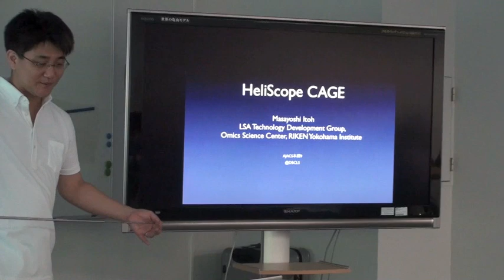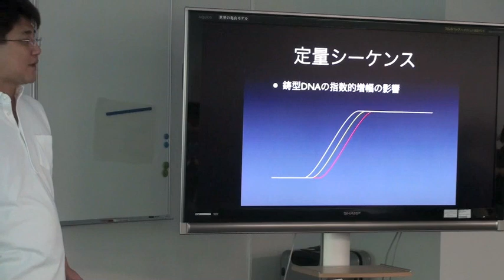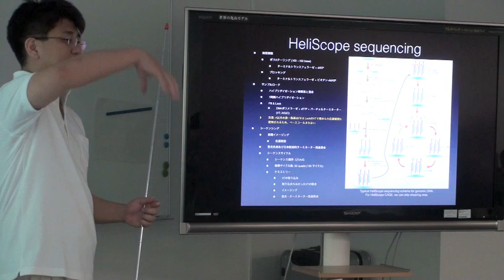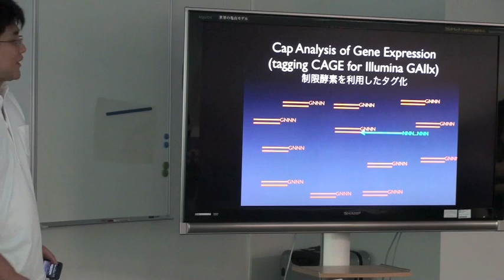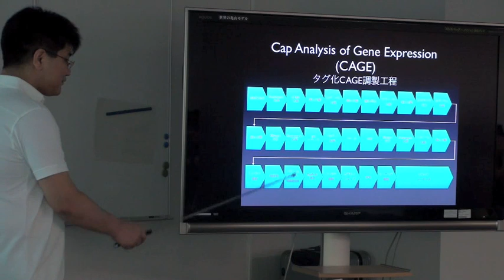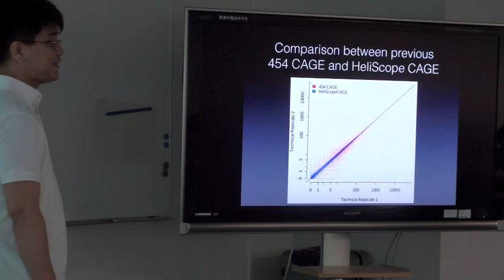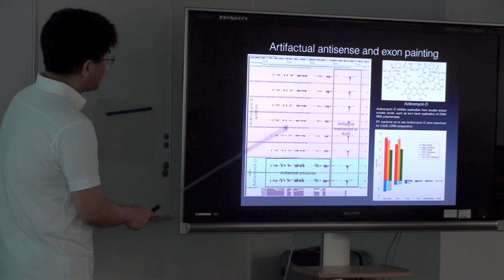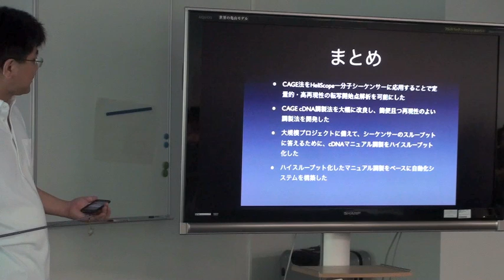HeliScope CAGE法について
本日の統合TVは、2011年7月15日に開催された、統合データベース講演会: AJACS本郷9から、理化学研究所 オミックス基盤研究領域(OSC) 伊藤 昌可 先生による「HeliScope CAGE法について」をお送りします。